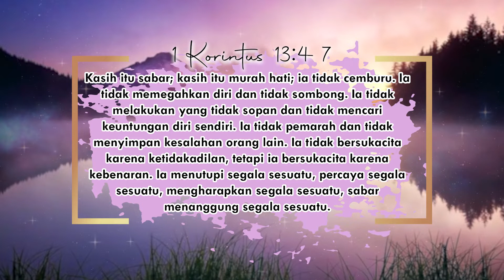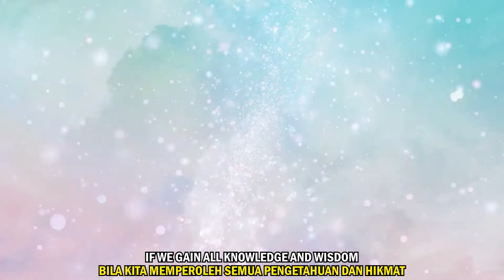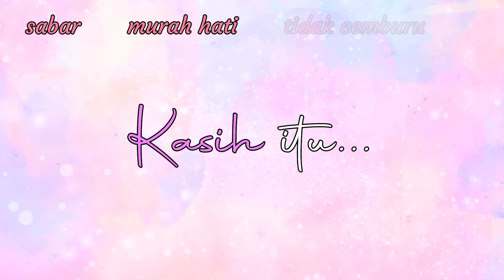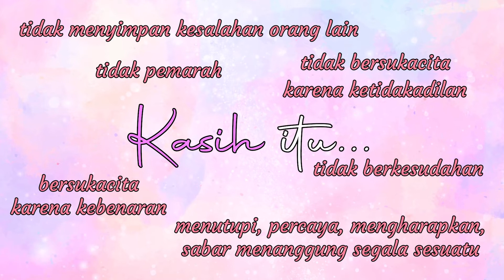Canticle of Love - PS Sanctus GKY Kebayoran Baru